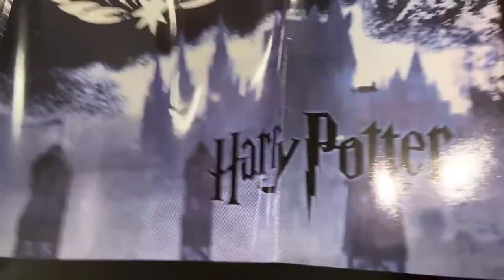Il BAULE del QUIDDITCH! Harry Potter PROP REPLICA!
Torniamo a parlare di Harry Potter che ne dite?!? Oggi andiamo ad aprire un set da collezione molto particolare! Il baule del Quidditch con all'interno la Pluffa, i due Bolidi e il Boccino d'ORO!!! 😜

▼ ACQUISTA le REPLICHE ▼
► Cappello Parlante ➜
► Bacchetta Silente ➜
► Bacchetta Voldemort ➜
► Mappa del Malandrino ➜
► Coppa Tre Maghi ➜
► Horcrux Libro ➜
► Horcrux Medaglione ➜
► Quidditch Set ➜
► Boccino d'Oro ➜
► Nimbus 2000 ➜
► Libri di Harry Potter ➜
► Il Cuore di Iron Man ➜
► Batman Batarang ➜
► Game of Thrones, la Mano del Re ➜